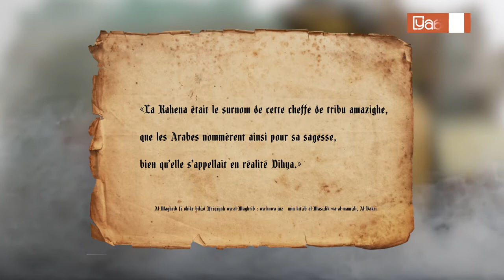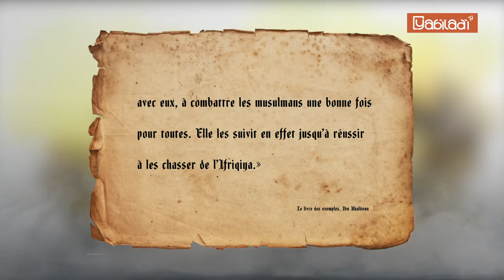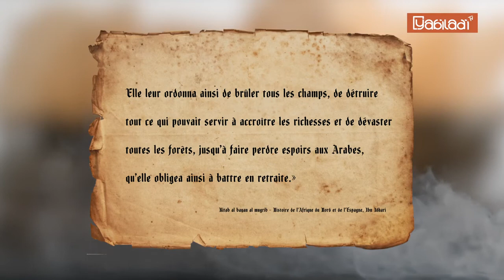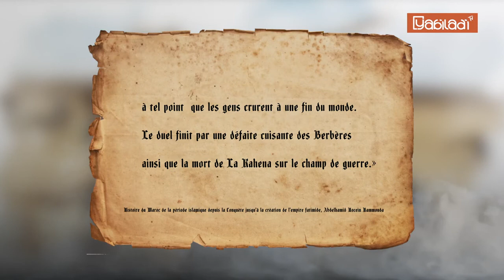El Kahina "Dihya", La Reine guerrière berbère qui a combattu les Omeyyades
La Kahina ou Dihya (en arabe la sage) est une reine berbère du 7e siècle.
Elle a affronté les Omeyyades pendant la conquête musulmane de l’Afrique du Nord au 7ème siècle. Connue sous le nom de El Kahina, signifiant sorcière ou encore prophétesse, cette femme charismatique et symbole de la femme libre était chef guerrière dirigeant une armée contre les envahisseurs de l’époque.

avec les musulmans arabes parce qu'ils l'ont tuée, ce qui a causé un grand tort au peuple amazigh à cette époque
Nous sommes en 2020 et beaucoup croient encore que ce que les musulmans ont fait aux Amazighs était une miséricorde pour eux et les musulmans se défendaient et de nombreux traîtres soutiennent toujours les envahisseurs.
dans cette vidéo, j'ai essayé de vous donner un aperçu de l'histoire de l'Afrique du Nord et de la reine Dihya des Amazighs
jeune afrique tunisie
realites tunisie
tn numerique
bab net tunisie
lost and found tunisia
hakaekonline tunisie
tunis infos
tunisie actualite
almasdar tn
onu tunisie
stade olympique de sousse
tunisie nouvelles
akher khabar tn
aljoumhouria tunisie
infodirect tunisie
tunisie infos
actualites tunis
fait divers tunisie
tunisie actualite babnet
directinfo tunisie
frontière tunisie algérie
aljarida tn

gouvernorat de tunis

babnet net tunisie

sami fehri tunisie

nouvelles tunisie

information tunisie

presse tunisie

echourouk tunis

le temps tunisie
tunisie babnet

babnet tunis

tunisie libye

m tunisia

actualite en tunisie

al joumhouria tn

nouvelles de tunisie

webdo tunis

actualite tunisie

echourouk tunisie

kapitalis tunisie

babnet tn

tunisie numerique
algerie tunisie
babnet tunisie
echourouk tn
babnet tunisie
businessnews tunisie
assabah tunisie

la presse tn
infos tunisie
tunisia today
jendouba
msaken